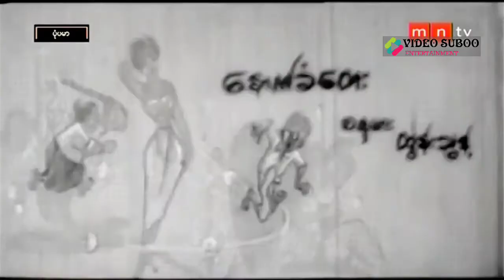1964 ပုံပမာ Burmese Classic Black and White - Kyaw Swe - Thein Zaw - Khin Yu Me